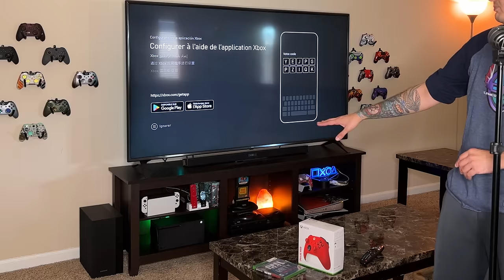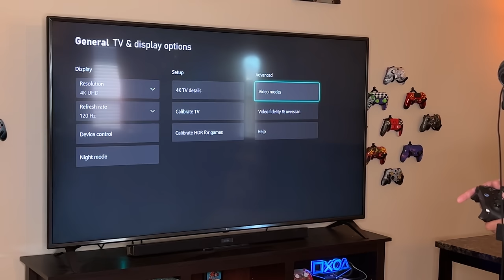Xbox Series X Review-The One Console I Wouldn't Own(with a PC)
With 12.1 Tflop of graphical performance, the series X is the most powerful 9th generation home console by a fair margin, however if you have a high end PC, and all Xbox games are playable on Windows computers, the PlayStation 5, switch OLED, Valve Steam Deck, or Series S make more sense to purchase. I will cover some of the similarities and differences between the $300 series S, and who I think the series X is right for.

Seagate storage expansion for Series S/X:

Controller battery pack:

External Hard drive for Storing Xbox One and Older Games:

Xbox Series X (when in stock)

Xbox Series S (usually in stock)

**My Gear**

3rd Monitor (40” TV)

Razer Viper Ultimate:

Elgato Stream Deck XL:

Elgato Key Light Air:

Elgato Ring Light: